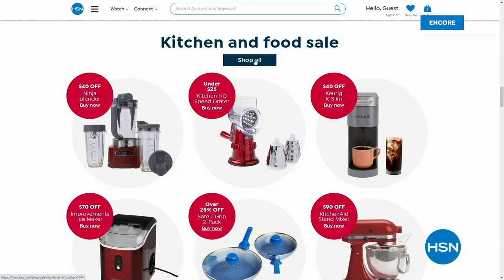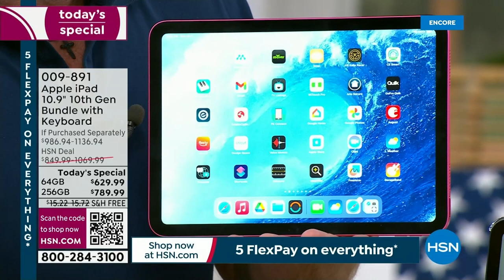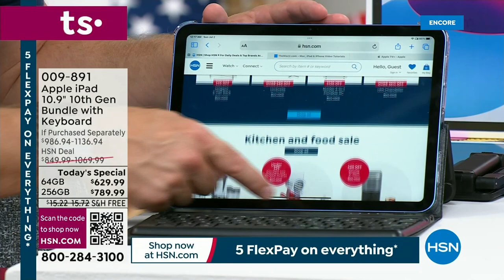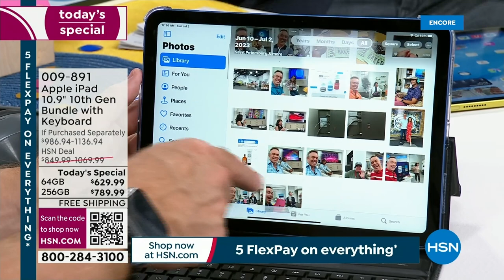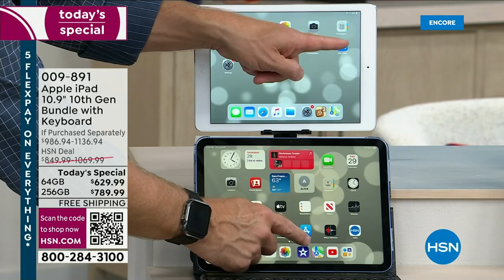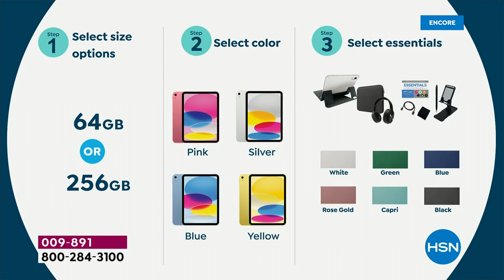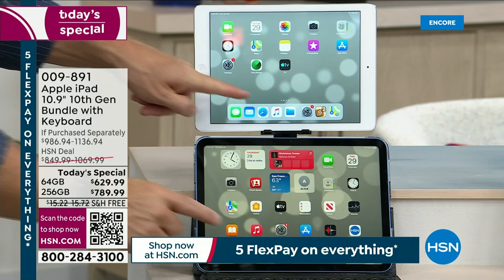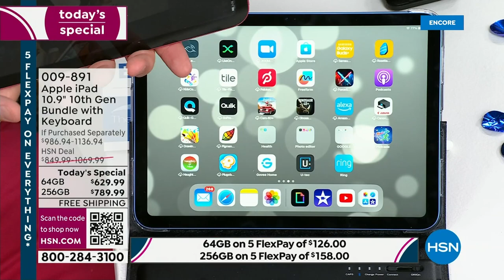HSN | Apple Electronics Celebration 07.02.2023 - 03 AM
Discover a wide assortment of Apple products that are designed to streamline life in countless ways. We believe technology will be accessible to everyone, to work, create, communicate, and entertain. We design them for every single person.